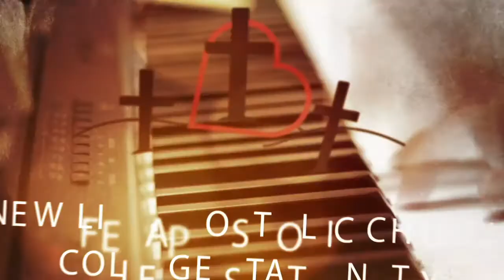NLAC Sunday Service "To Honor or Dishonor" November 24 2019